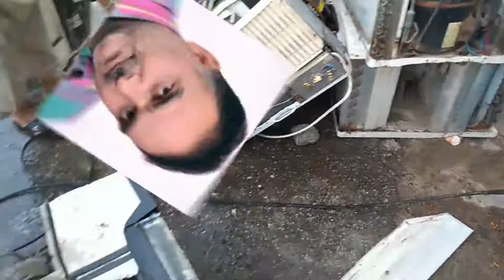ਏ ਸੀ ਸਰਵਿਸ ਕਰਨ ਦਾ ਸਹੀ ਤਰੀਕਾ | AC Service Kaise Kare in Punjabi | Punjabi living in Bahrain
ਏ ਸੀ ਸਰਵਿਸ ਕਰਨ ਦਾ ਸਹੀ ਤਰੀਕਾ | ac service kaise kare in punjabi